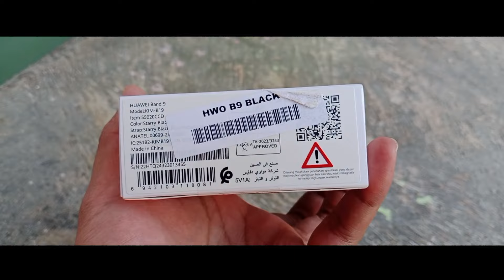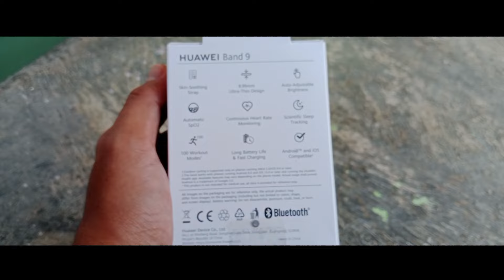Rp.499ribu Kesan Pertama Unboxing Smartband Rasa Smartwatch‼️Rilis Fitur Baru Juga di HUAWEI BAND 9